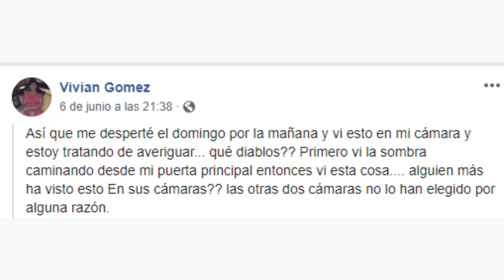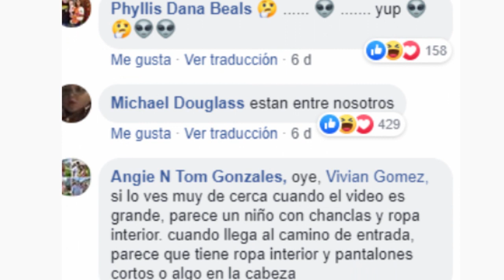Captan ser extraño parecido a DOBBY, el ELFO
Viviana Gomez en Facebook compartió un video que se hizo viral porque se supone que en el mismo se puede ver una criatura extraña.
Explicaciones racionales a supuestos eventos misteriosos. Debunker de conspiraciones y fake News.

Asistente de producción Valeria Chavarria.